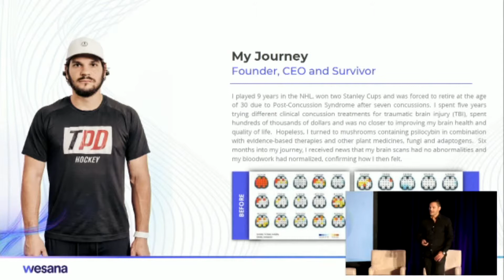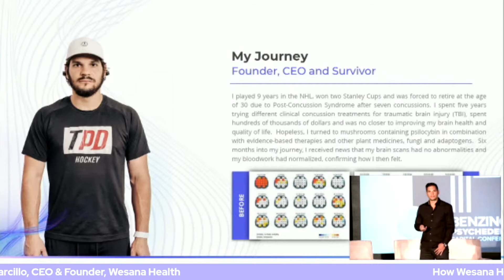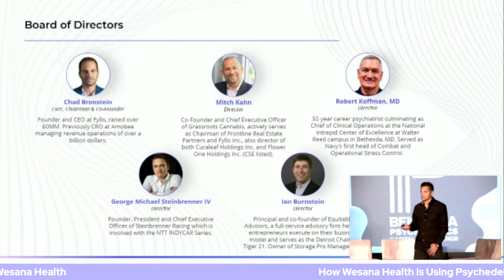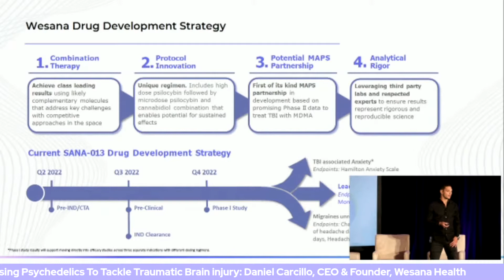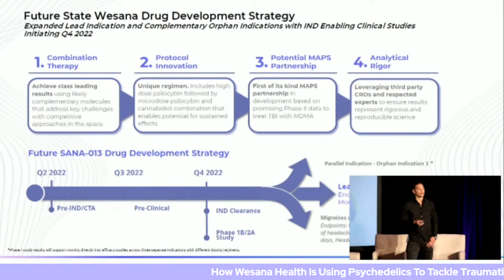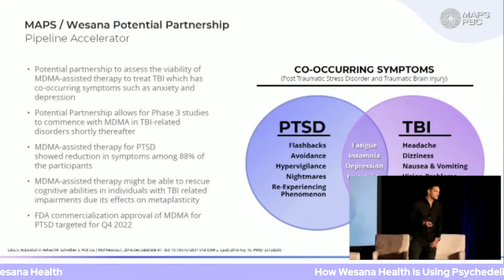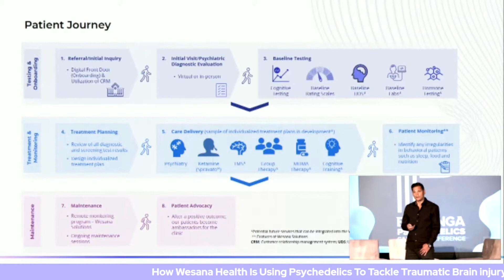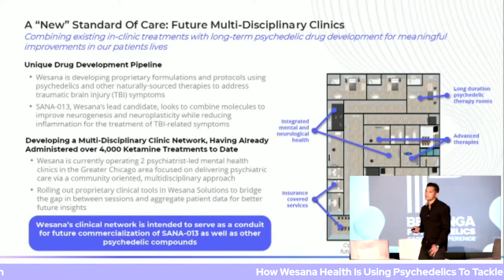How Wesana Health Is Using Psychedelics To Tackle Traumatic Brain injury | Benzinga PCC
Daniel Carcillo, CEO & Founder, Wesana Health